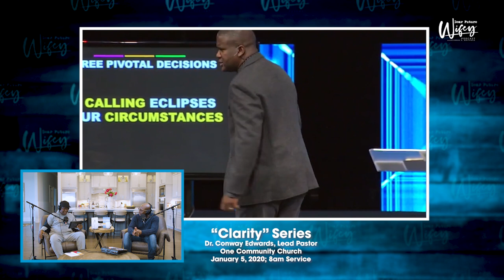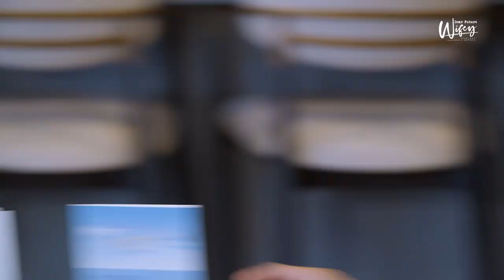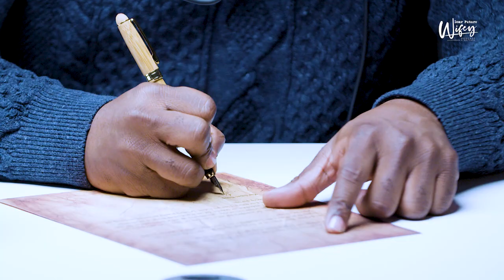Dear Future Wifey S2, E208: A Vow of Abstinence (Dr. Conway Edwards & Michael Bethany)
This episode is the most powerful and intentional episode to date as I submit to the call on my life to take “A Vow of Abstinence.” The seed was planted during a convicting sermon by Dr. Conway Edwards on January 5, 2020. It took almost a year to finally take heed to the prodding of the Holy Spirit. Enter into this intimate place with me, joined by the covering of Dr. Edwards and sealed in worship with Michael Bethany.

MORE ABOUT DR. CONWAY EDWARDS